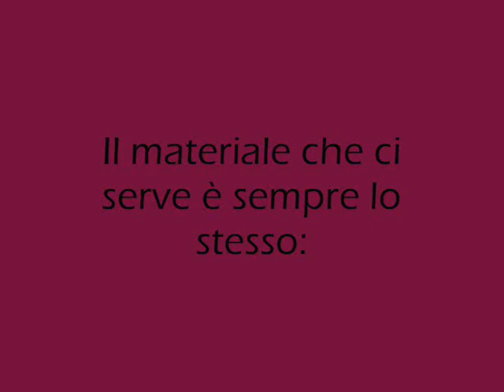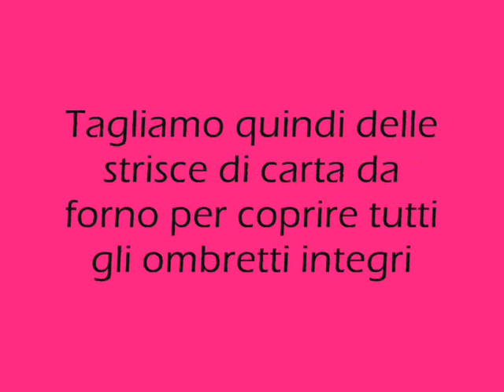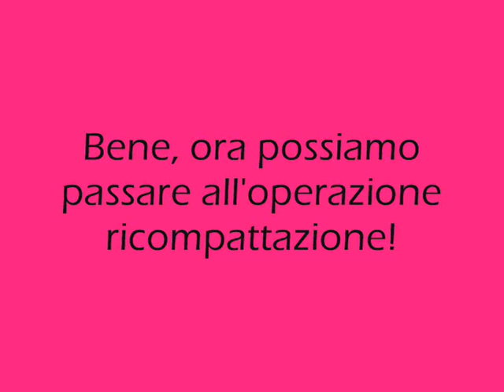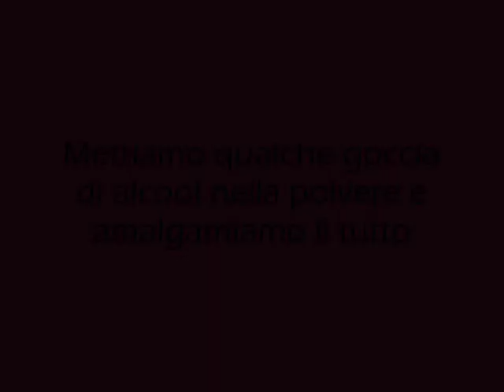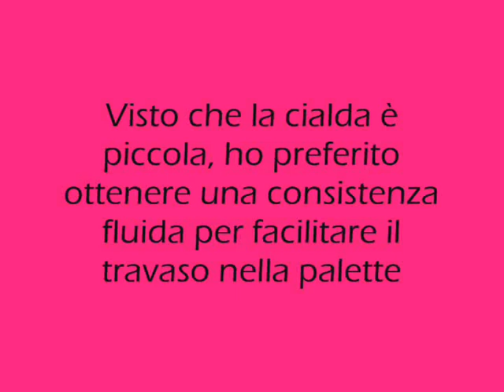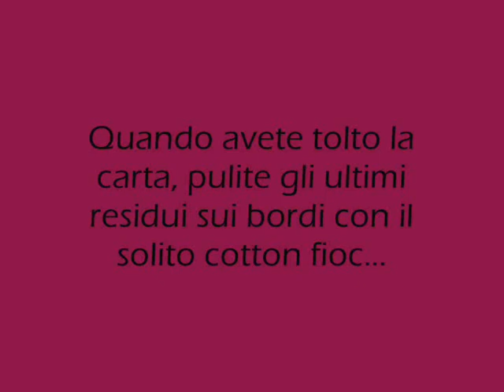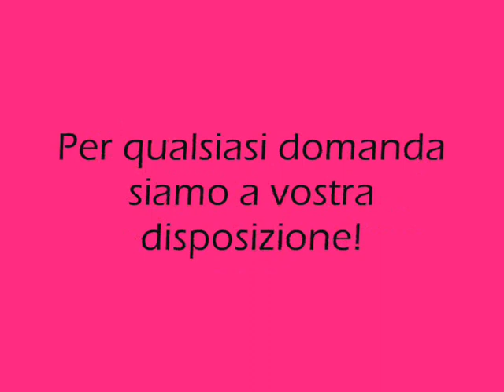Tutorial - Riparare un ombretto rotto in una palette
Video Tutorial che vi guiderà passo passo alla riparazione degli ombretti delle palette.